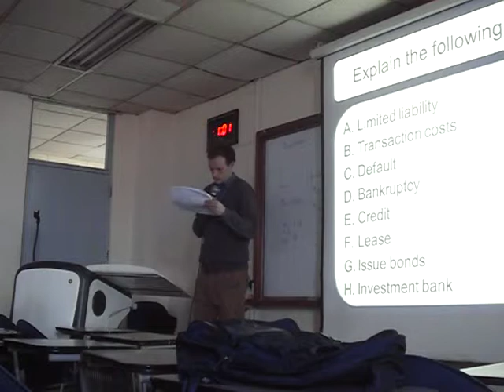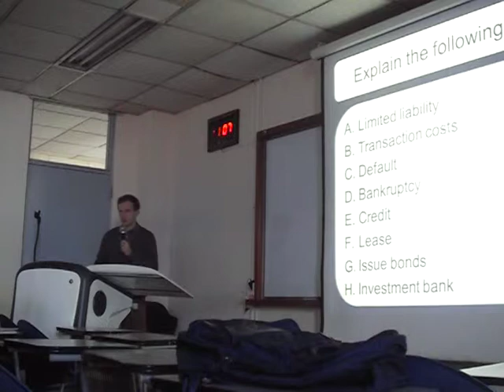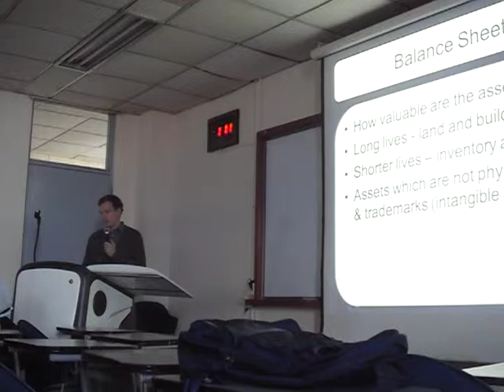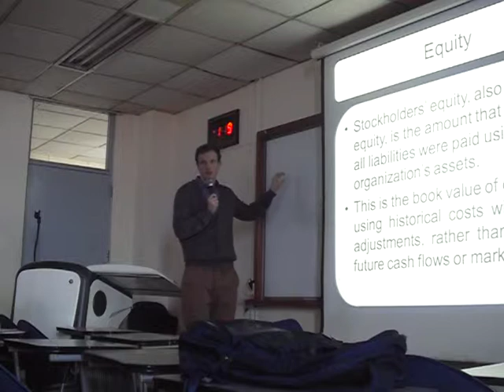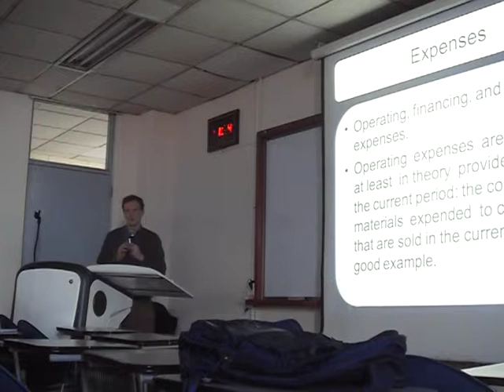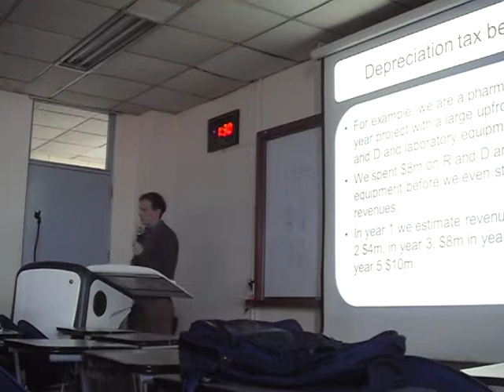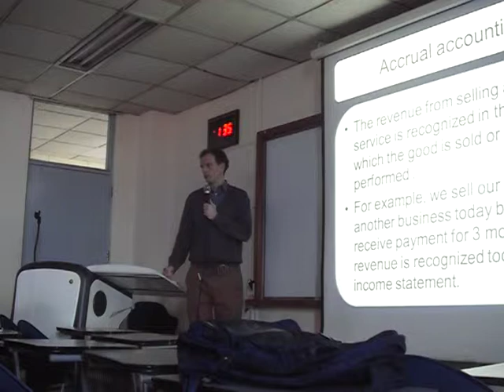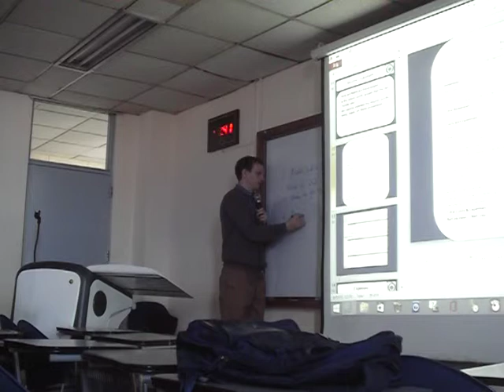4. Financial Management - Financial Statements